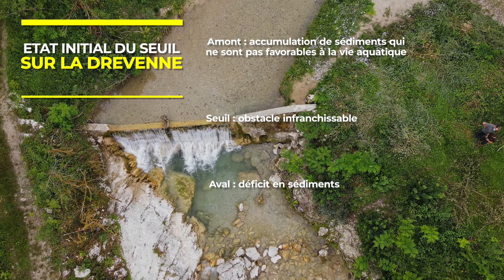Dérasement d'un seuil sur la Drevenne en ISERE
Dérasement du seuil des Rez avec reprise du profil en long sur la commune de Rovon-Saint Gervais.

L'objectif est de restaurer la continuité écologique en supprimant un obstacle infranchissable pour la faune piscicole et permettre également une libre circulation des sédiments afin de retrouver un habitat favorable au cycle de vie des poissons.